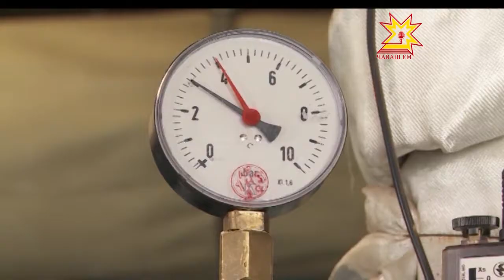Профессиональный праздник отметили работники нефтяной и газовой промышленности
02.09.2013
Накануне в Москве председатель правительства Дмитрий Медведев провёл совещание, на котором обсуждались достижения и проблемы отрасли. Со своим докладом на нём выступил и глава Чувашии Михаил Игнатьев. Республика на фоне других регионов программу газификации исполнила на восемьдесят четыре процента. Причём города и райцентры голубым топливом обеспечены полностью.